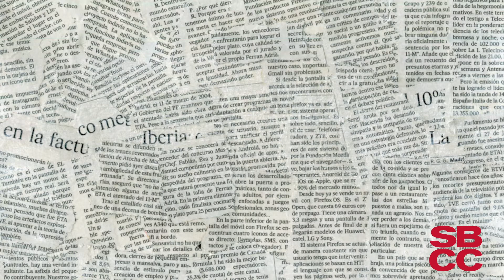SBCC - More connected then ever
Santa Barbara City College welcomes international students and supports you from your first research, through application and enrollment through graduation and transfer.  International students and their student advisors have come together during this time of Covid 19, to support each other, and to support the continued effort for a higher education in the U.S.